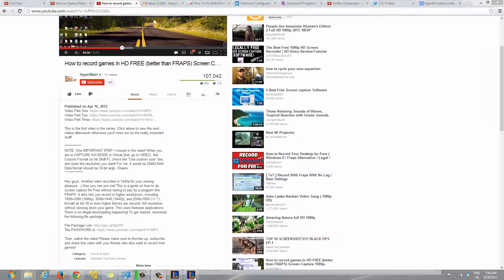Nocturne Jungle Ranked Game - 4v5 Startgame Epic Dominating Win - Camtasia Gameplay Xvid MPEG-4 Rec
An epic start game 4v5 win in League of Legends as Nocturne - Jungle. Under 25 min Ranked game win.

The main purpose of this video was to test out the Xvid MPEG-4 Codec in Camtasia Studio in the High Quality setting to create a good balance between Filesize and Video quality for YouTube.

Let me know what you guys thought of the gameplay video in terms of Awesomeness and Video Quality!